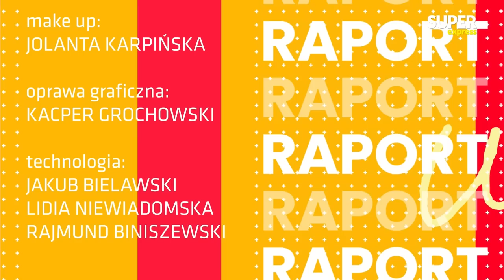POLSKI MEDYK O WOJNIE: "Żywi z rosyjskiej niewoli NIE WRÓCIMY!"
Jesteśmy polskimi medykami pola walki z grupy W Międzyczasie, aktualnie znajdujemy się na pierwszej linii frontu ukraińskiego na odcinku Bachmut/Sołedar. Codziennie ratujemy ludzkie życia ukraińskich żołnierzy i cywili z narażeniem swojego własnego. Bardzo często nasze zadania wykonujemy pod ostrzałem w odległości od kilkuset do czasami nawet kilkudziesięciu metrów od pozycji rosyjskich.Wcześniej pracowaliśmy na odcinku chersońskim, aktualnie pracujemy na najbardziej krwawym odcinku tego frontu na Donbasie. Naszą pracę wykonujemy nieodpłatnie na własny koszt, narażając co dzień swoje życie nie osiągając przy tym żadnych korzyści majątkowych. Chcąc kontynuować naszą misję potrzebujemy Twojego wsparcia.